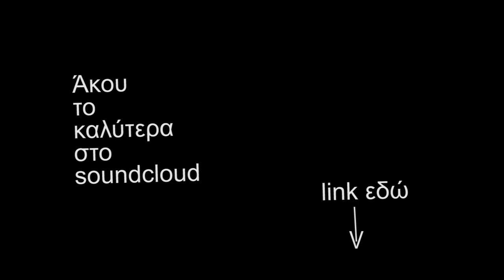Το Σαπούνι, Eπ. 3 : Εξηνταεφτά Μικρές Συμβουλές